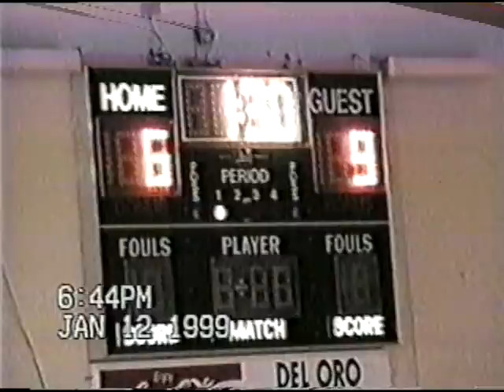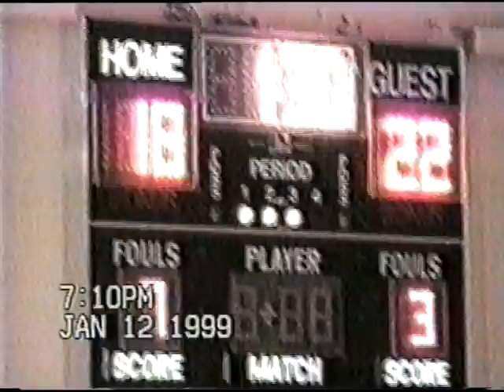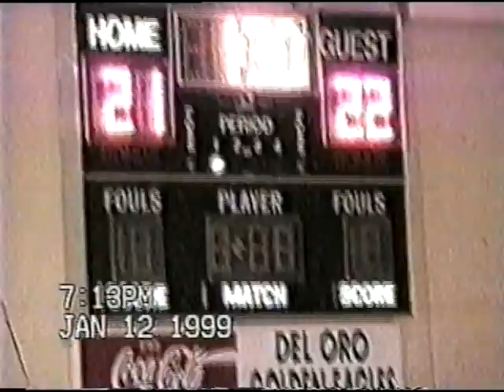JV Del Oro vs Rocklin JAN 99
Del Oro vs Rocklin- JV Match
JAN 1999
START Tyler Eilmas
(4:45) Chris De Croix
(8:43) Ben Freeman
(15:20) Derek Eilmas
(20:30) Caleb Stilwell
(24:00) Raleigh Annis
(25:00) Alan Miller
(25:40) Steve Lee
(32:40) Dan Zito
(34:40) Joe Lovisolo
(40:00) Matt McLemore
(45:00) West Stewart
(48:30) Jared Johnson